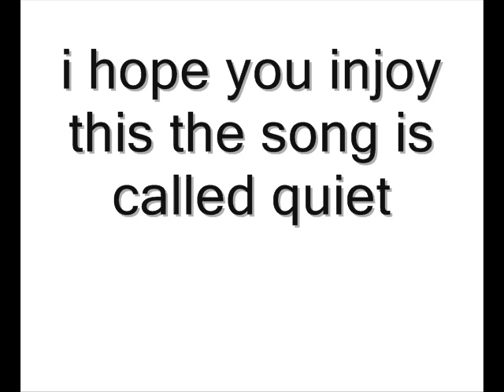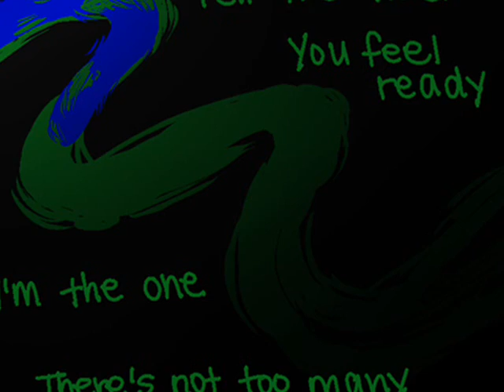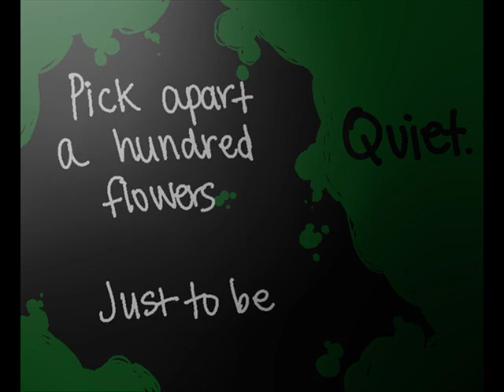quiet nepeta and equius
I only take credit in putting evey thing together that's it